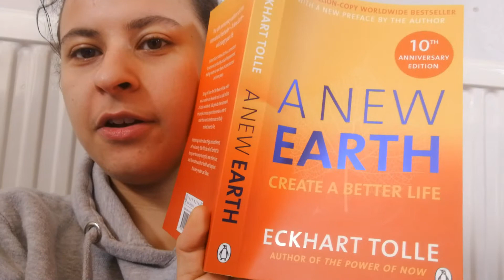Roses Realisations & Eckhart... Caring is Sharing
I made this video yesterday before a nature walk.Check our Eckhart Tolle and his book i mentioned "A New Earth" it's brill!!! Peace and Love peeps xxx